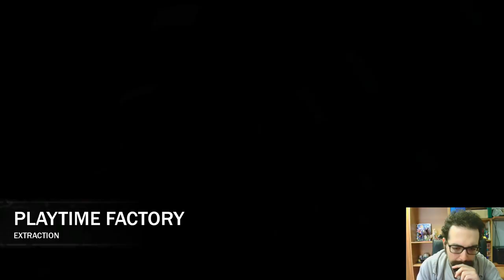Project: Playtime #10°: Le ABILITÀ di MOMMY LONG LEGS!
Buon Godo day a tutti voi, oggi continueremo la nostra avventura all'interno di Project: Playtime! In questo video godoso, torneremo ad usare la nostra adorata Mommy Long Legs, che si sentiva abbandonata dal sottoscritto. Per tirarla su di morale, oggi con Mommy vinceremo numerose partite, cercando di usare la sua abilità di arrampicarsi sui muri. Infatti oltre ad avere l'abilità più forte del gioco, cioè vedere dove si nascondo i giocatori, Mommy può allungarsi e rimanere nascosta nei punti più stravaganti della fabbrica. Con questa tecnica elimineremo numerosi specialisti, senza lasciare speranza di vittoria alle nostre vittime. In questo video la connessione è stata gentile con me, infatti sono riuscito ad usare il potenziale di Mommy al massimo, rendendola molto felice! Nel prossimo episodio giocheremo come Boxy Boo, cercando di imparare ad usare al massimo le sue capacità. Vi ringrazio per il supporto, che il Godo sia con voi, e ci vediamo presto!

0:00 : Introduzione
1:25 : Prima & Seconda Partita
4:50 : Terza & Quarta Partita
6:20 : Quinta Partita
8:40 : Sesta Partita
10:20 : Settima Partita
11:50 : Finale & Saluti